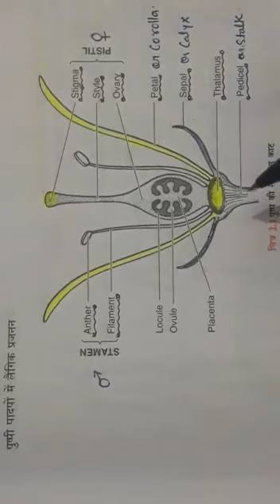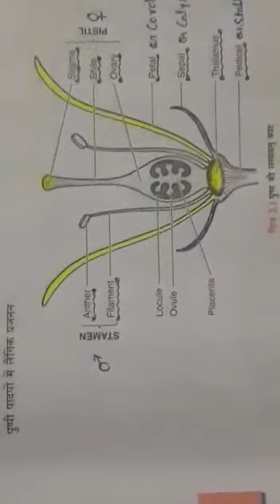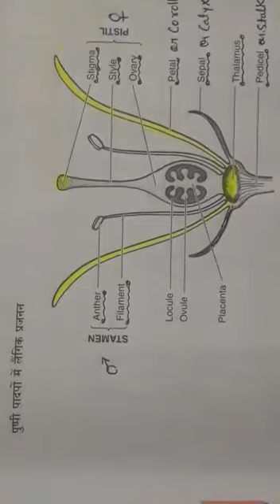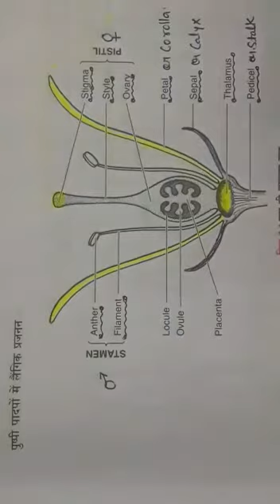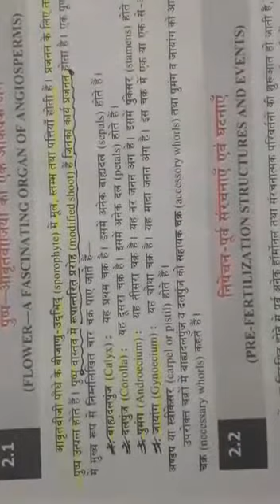part of flower 12th biology